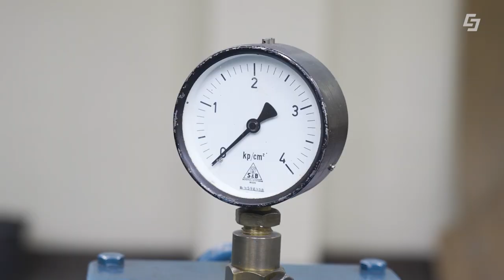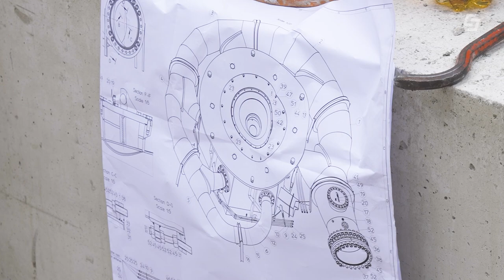Rotgülden - Ein neues Wasserkraftwerk entsteht im Lungau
Das Green-Tech Unternehmen Salzburg AG arbeitet derzeit mit voller Kraft am neuen Wasserkraftwerk Rotgülden in Hintermuhr. Dieses wird ab 2022 den Lungau mit sauberem Strom aus Wasserkraft versorgen. Im September wurden die ersten Maschinen-Teile ins Krafthaus eingehoben, schon im Frühjahr soll der Probebetrieb starten. Bis dahin wird noch die Rohrleitung fertig verlegt, das Krafthaus fertig ausgebaut und vieles mehr...

Mit dem neuen Wasserkraftwerk Rotgülden wird ein 65 Jahre altes Kraftwerk, das einige Kilometer oberhalb angesiedelt war, abgelöst. Die alten Turbinen stehen seit wenigen Tagen still, die alte Technik und das alte Gebäude werden in den kommenden Monaten rückgebaut.

00:00 Neues Wasserkraftwerk Rotgülden
01:01 Das alte Kraftwerk wurde abgestellt
01:21 Erste Teile für das neue Kraftwerk
01:49 Die nächsten Schritte bis zum ersten Strom